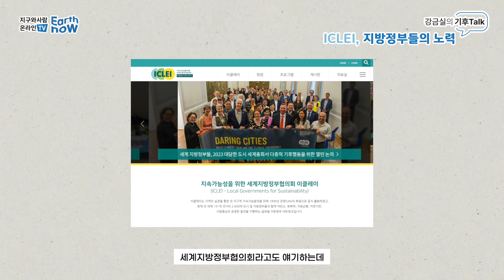[강금실의 기후Talk] ICLEI, 지방정부들의 노력